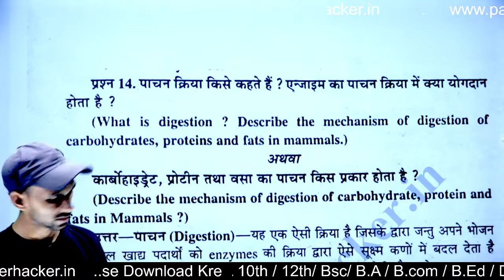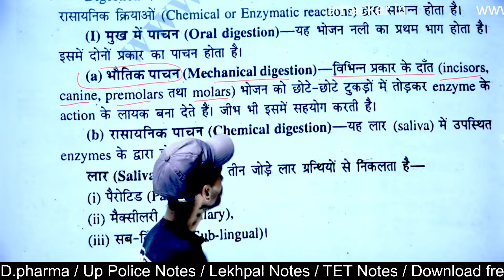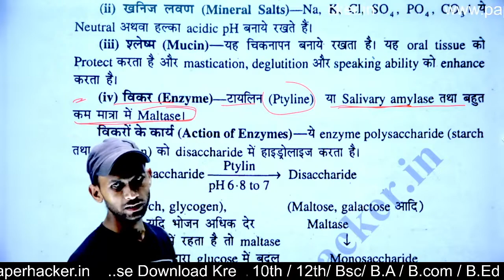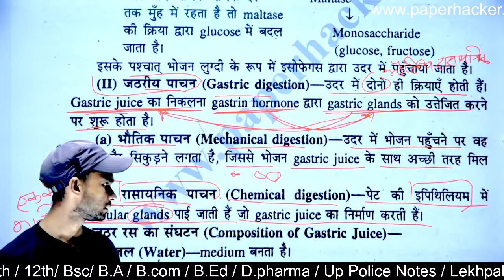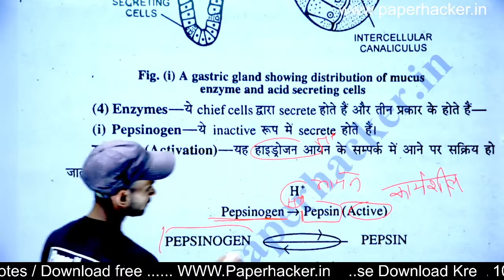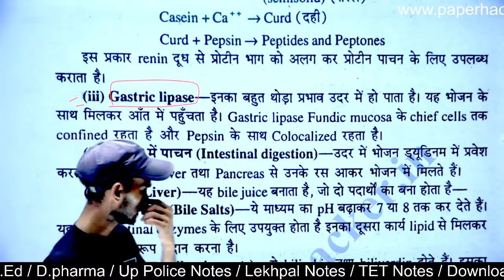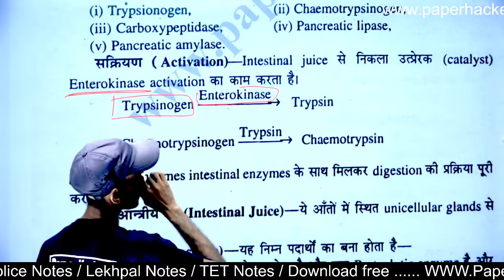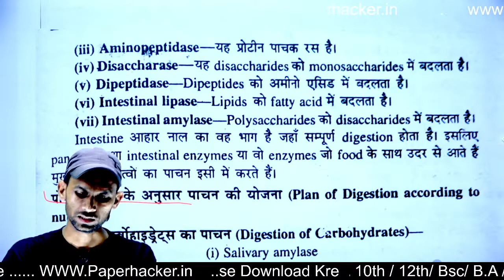14.पाचन (Digestion) क्रिया किसे कहते हैं,कार्बोहाइड्रेट,प्रोटीन,वसा का पाचन,Bsc 2nd semester zoology